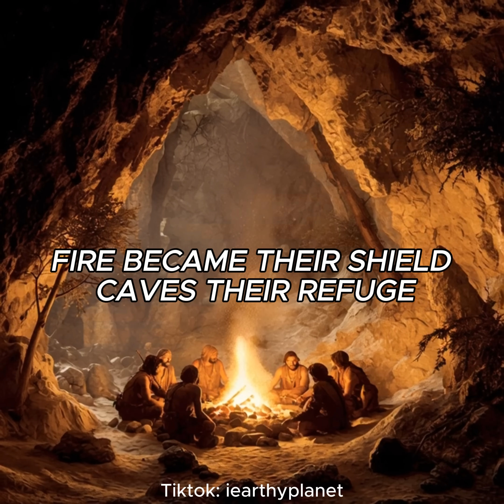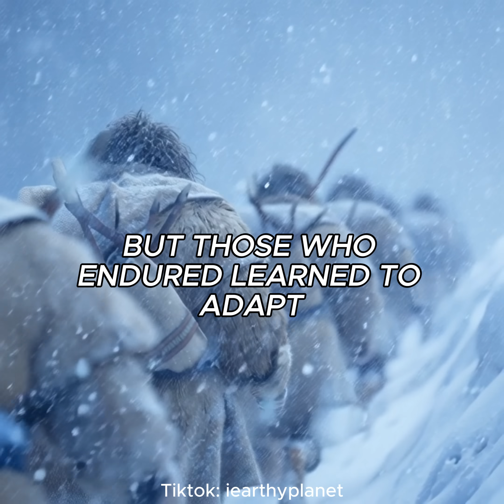How did Human Survives the Ice Age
Discover how early humans survived the deadly Ice Age — battling freezing temperatures, wild beasts, and near extinction. A story of strength, fire, and survival against all odds. 🌍❄️